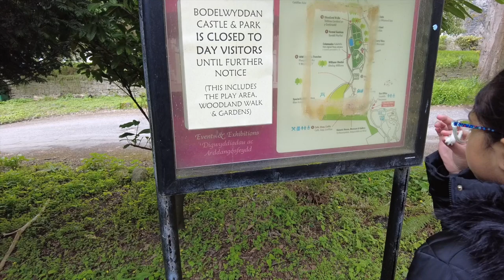Why Mother and Daughter not happy? / North Wales/Gujarati vlog/New Gujarati vlog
Why Mother and Daughter not happy? / North Wales/Gujarati vlog/New Gujarati vlog/Life in Wales with Lakhan
Bodelwyddan Castle was used exclusively as a hospital during WWI while the grounds were used by the military and a training centre for trench warfare. After hostilities ceased, the Williams family then sold the entire estate to Lowther College who went forth and established a girl's school within it